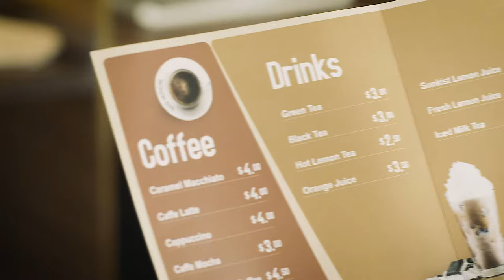Speeding up ordering with mini Self-Service Kiosk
Does your business suffer from overcrowded and ordering slowly? Do your customers wait impatiently for orders and pick up?
Now, UTK-615 helps to solve these problems. Powered by a Rockchip ARM® Cortex™-A17 RK3288 processor that supports Android 8.1 OS, UTK-615 aimed at indoor self-ordering applications, especially for small spaces. UTK-615 terminals can be customized and integrated with optional modules that extend the system functions. Moreover, UTK-615 features a hot-swappable battery module that eliminates wiring limitations, making it a truly mobile self-service kiosk that can be quickly deployed in various environments.